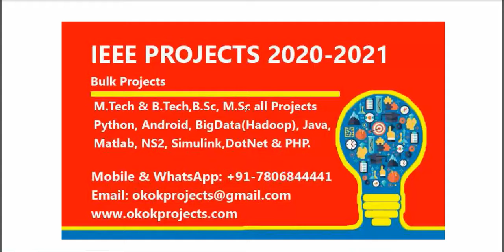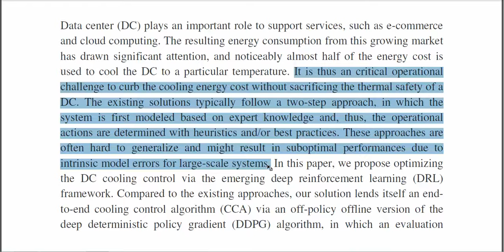Transforming cooling optimization for green data center via deep reinforcement learning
3IEEE PROJECTS 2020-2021 TITLE LIST

 * Complete Source Code
 * Complete Documentation
 * Complete Presentation Slides
 * Flow Diagram
 * Database File
 * Screenshots
 * Execution Procedure
 * Readme File
 * Video Tutorials
 * Supporting Softwares

Support Specialization
 * 24/7 Support
 * Ticketing System
 * Voice Conference
 * Video On Demand
 * Remote Connectivity
 * Document Customization

College Projects
Student FinalYearProjects